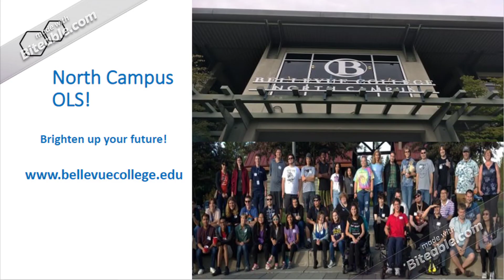Zana's OLS Commercial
OLS Students created commercials for the OLS Bellevue College program as part of the Critical Thinking Through Media course.